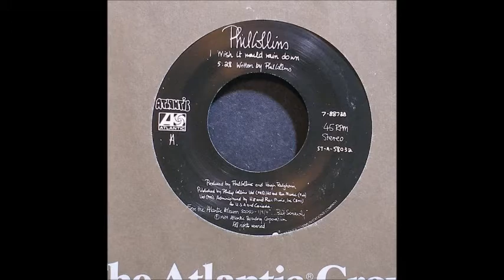I Wish It Would Rain Down Mix 2014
I Wish It Would Rain Down performed by Robert Deppe